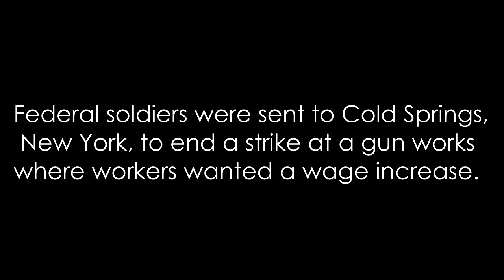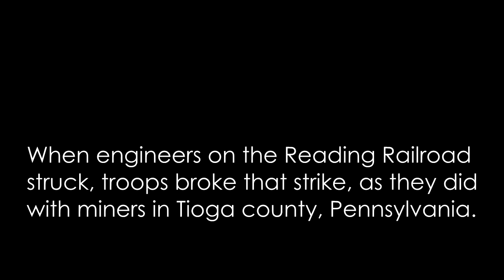September 9th, 2012 - The Ludlow Massacre and Vibrators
In which Jeff discusses the labor movement, answers no questions, and provides future places for links to videos of the reading. Also, guest starring Tim Leyrson, published poet.